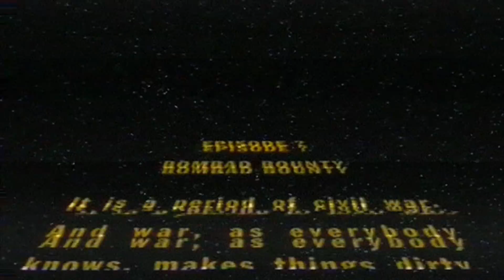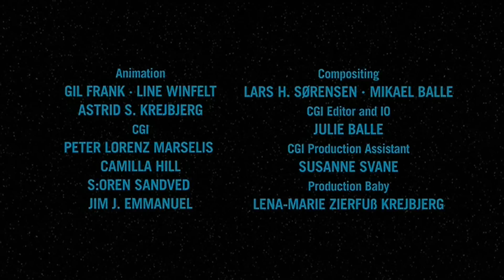LEGO STAR WAR-EL GRAN MERCENARIO 1080p {AUDIO ESPAÑOL}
LEGO STAR WAR - BOMBAD BOUNTY 1080p {AUDIO ESPAÑOL}